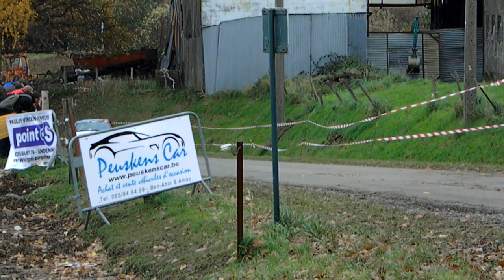Shakedown: Rallye du Condroz 2010, Renaud Verreydt, Bmw M3 by Bastien Rémans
Renaud Verreydt s'exerçant au shakedown du rallye du condroz 2010.